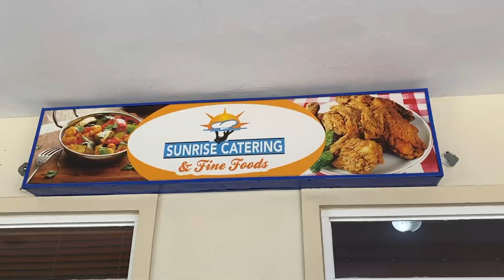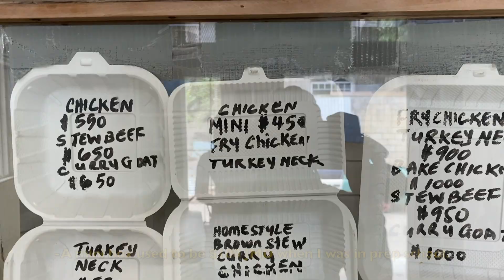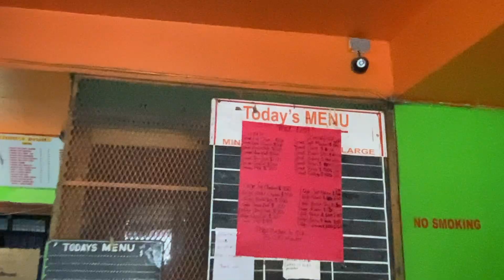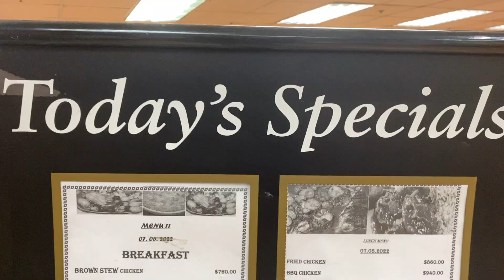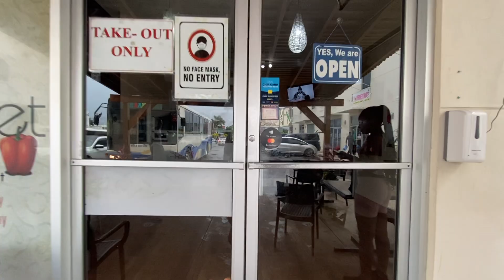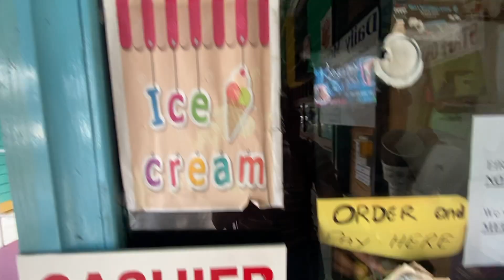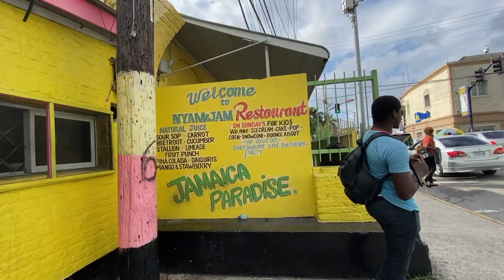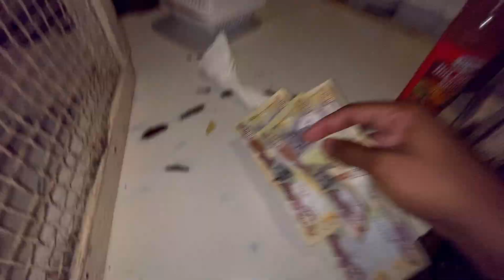10 JAMAICAN BOX FOOD RESTAURANTS | MOBAY FOOD TOUR (Jamaica Vlog) | Kayy Moodie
Nothing beats a good Jamaican Box Food!! Here are 10 Box Food Restaurants you can find in my city of Montego Bay rated by us on a scale of 1-10.